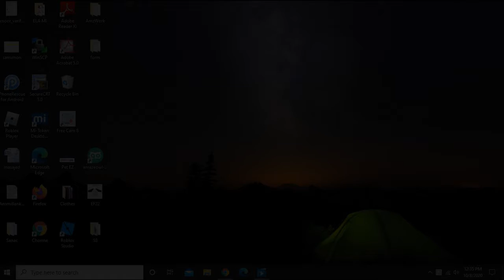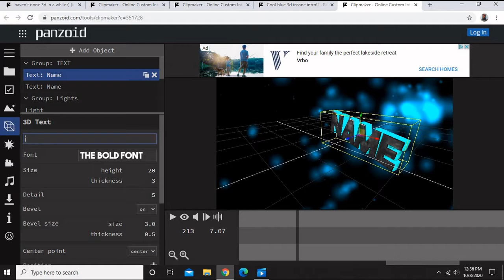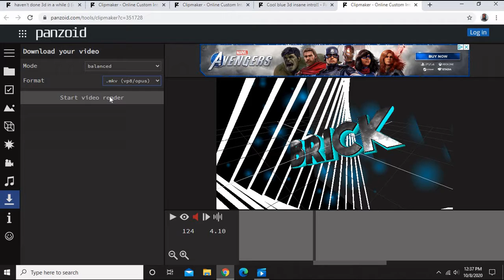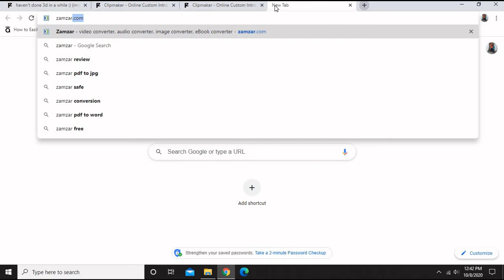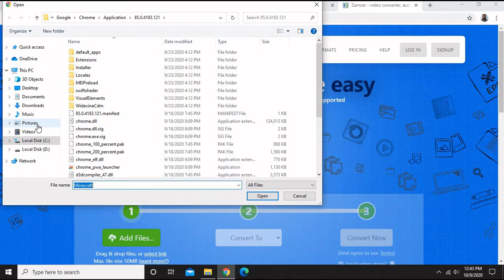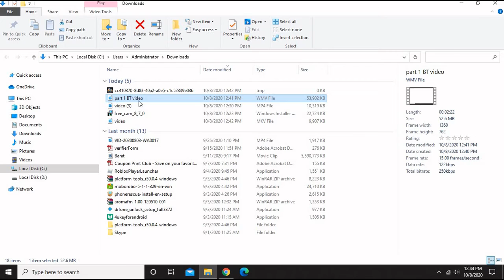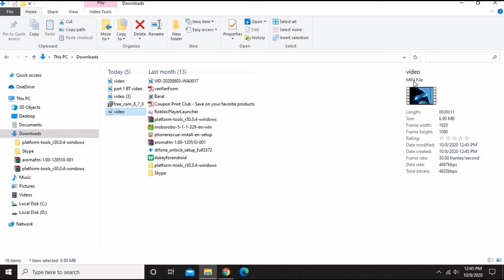How to use Panzoid intros! [ I HAVE CHANGED MY USERNAME ON YOUTUBE.]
Hi guys! today im gonna be showing you how to use these panzoid intros. (im gonna add video links later!) Also my intro might take a few seconds to load, so plz keep watching!
[NOTE: I HAVE CHANGED MY CHANNEL USERNAME]